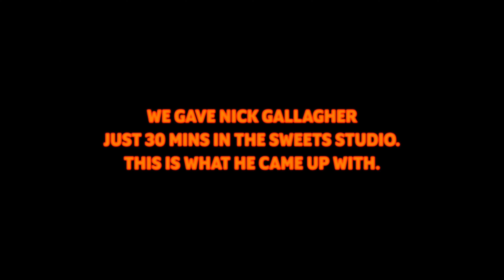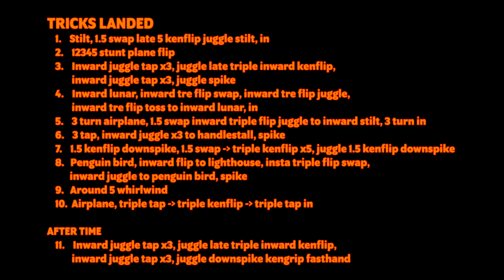Nick Gallagher LOCKED IN - 30 Minutes in the Studio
We locked Nick Gallagher, one of the best kendama players in the world, in the Sweets Studio with a 30 minute timer. This is what he was able to pull off in the time limit. Enjoy these mind melters. 🤯

for ALL of your kendama needs.